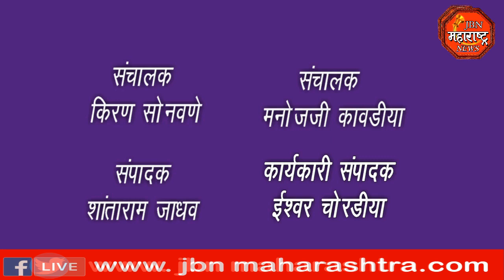बंध मैत्रीचे दहावीची बॅच भेटली तब्बल ३० वर्षान नंतर